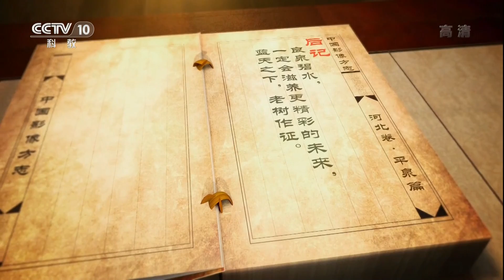[中国影像方志]平泉篇 后记 | CCTV科教